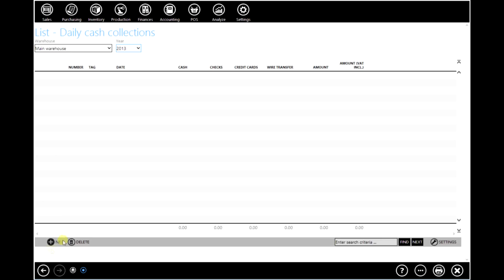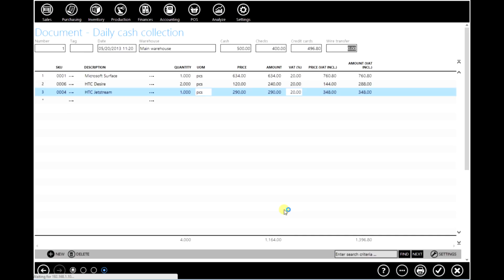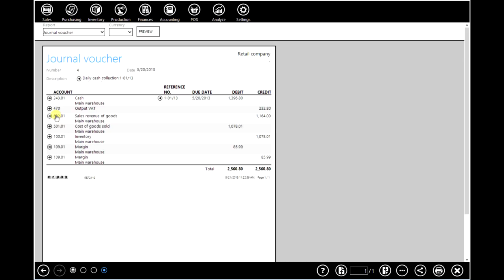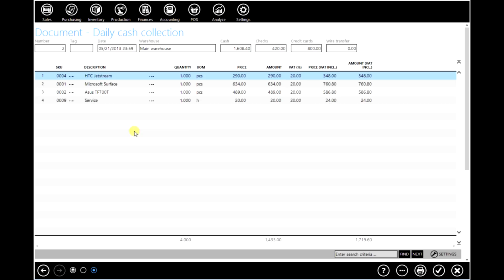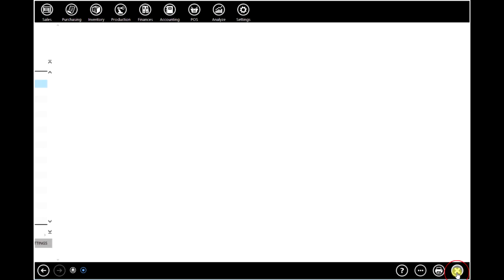ERPAG - Daily cash collection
Creating your 'daily cash collection' document

1. Summarize your sale.
2. Creating automatic cash collection documents through POS (Point of Sale).